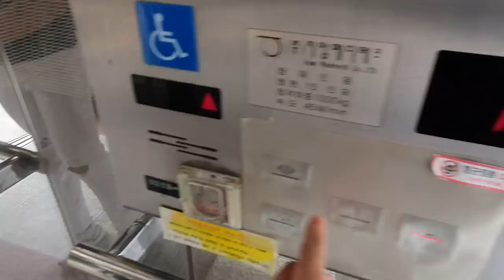CHEATING DAY DENGAN BAKSO BUATAN KAK SUNNY [ELSA IS BACK]